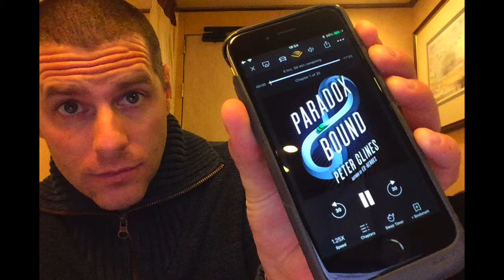SFBRP #355 – Peter Clines – Paradox Bound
Luke reviews Paradox Bound by Peter Clines. Recorded December 2017.